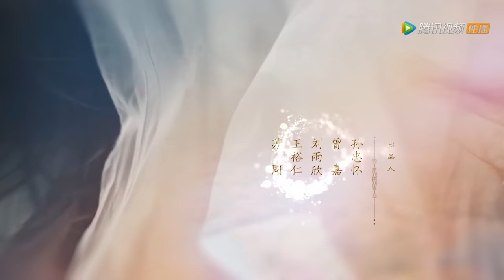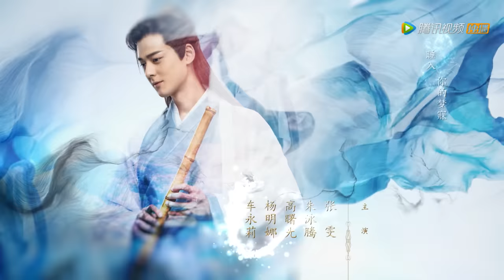ENG SUB【三生三世枕上书 Eternal Love of Dream】EP24 | 这一幕等了三年！白浅绝美大婚